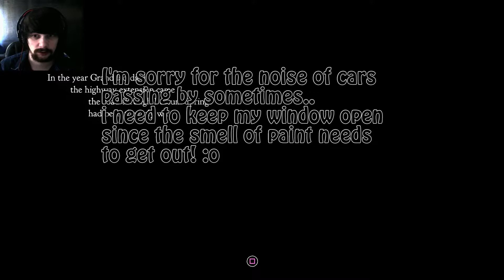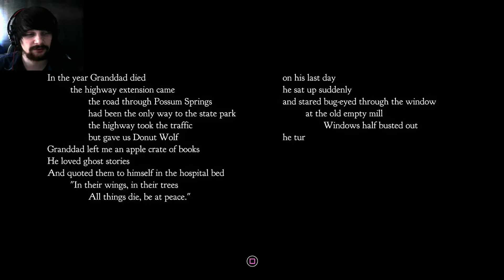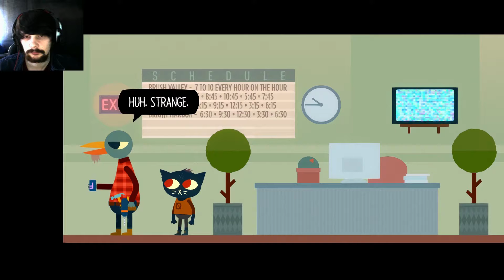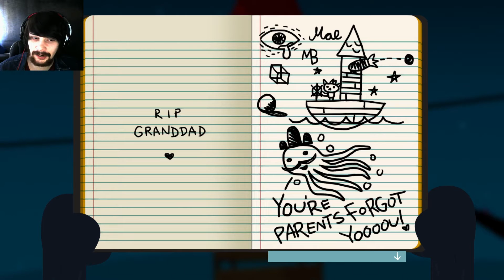[Episode 1] Night In The Woods | EVERYTHING IS SO PLEASING!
We start this amazing journey through Night In The Woods, which is so pleasing in a lot of ways!~